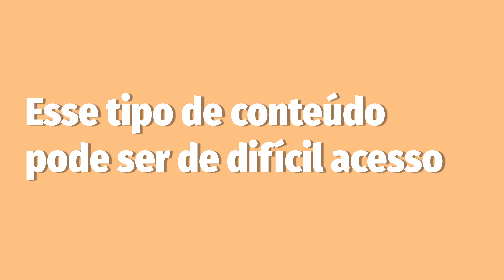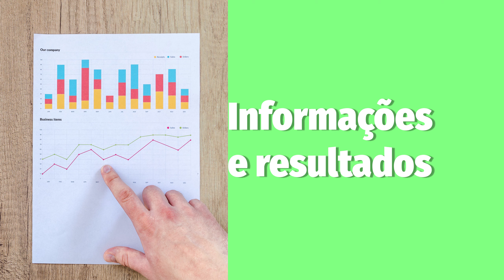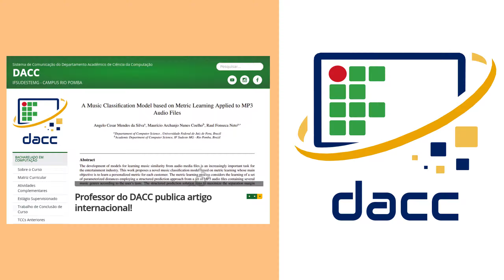Conheça o Novo Projeto de Extensão em Comunicação e Divulgação Científica do DACC!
Este é o vídeo de apresentação do projeto de Comunicação e Divulgação Científica nas mídias digitais. No vídeo, apresentamos uma breve introdução ao projeto que busca falar um pouco sobre temas relacionados a Tecnologia, Informática e Ciência da Computação de forma acessível e simplificada.

“Digital Ghosts - Unicorn Heads” disponível na biblioteca de áudio do YouTube.

Essa postagem faz parte das ações do projeto “Comunicação e Divulgação Científica da Informática em Meios Digitais” do Edital Piaex 01/2021.

Roteirização, Narração, Produção e Edição do Vídeo:
Ruiz da Silva Pereira e Marcelo Padilha

Logo do DACC criado por Flávio Augusto de Freitas.